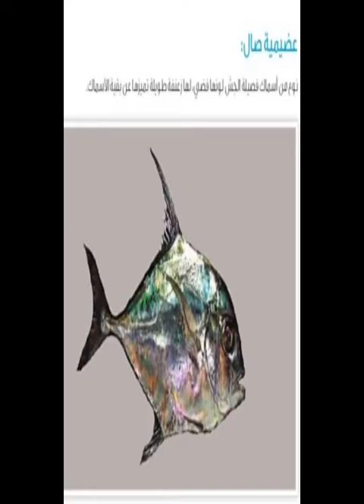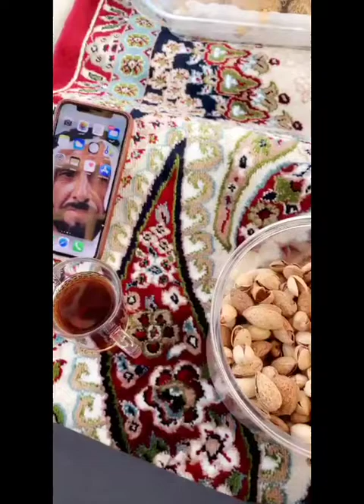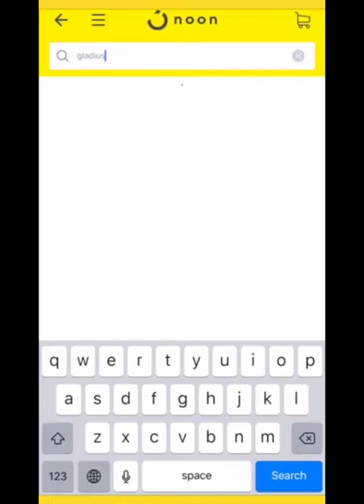خالد الخالدي في الشويهات وحديث ممتع مع ابوناصر النوخذة عيد بن سيف بن محمد الهادومة القبيسي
سناب : alkhalede5